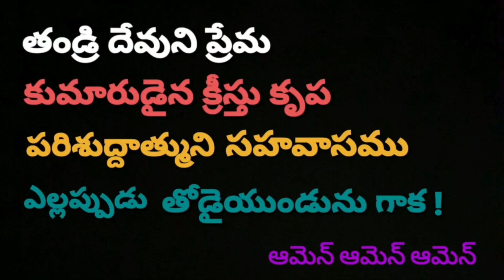JESUS WORD for Today || 29 NOVEMBER 2023 || KRUPAVARTHA